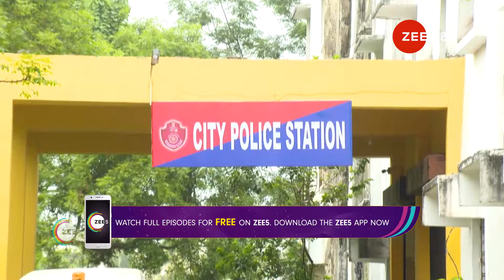Suna Jhia - ବିଷ୍ଣୁ ଦେବରାଜର କୁକର୍ମ ପାଇଁ ଦଣ୍ଡ ଦେବାକୁ ସ୍ଥିର କରିଛି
Anshika informs Amrita about her plot against Sushmita. Meanwhile, Priya tends to Sushmita’s injury. Purvi informs Priya about Gita’s accident. Later, Priya requests Mritunjay to help her.